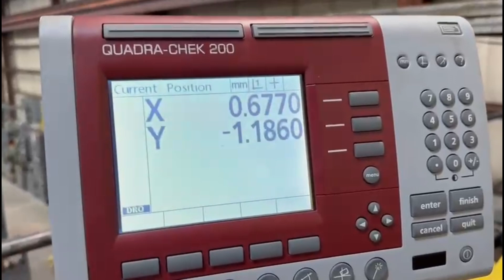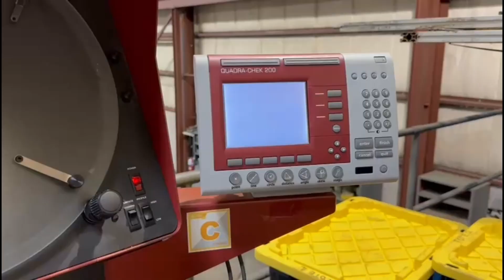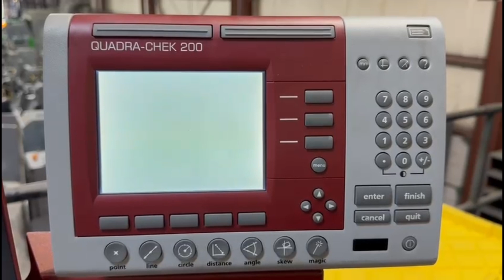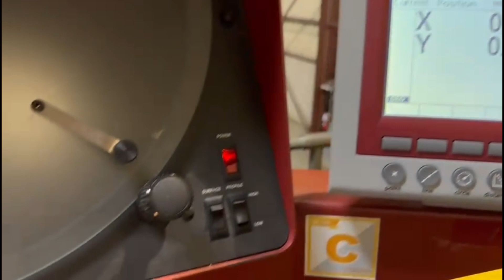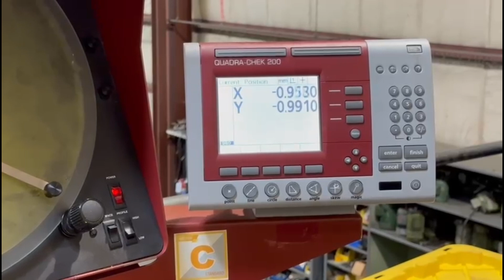Starrett HB400 Optical Comparator Drill Press For Sale